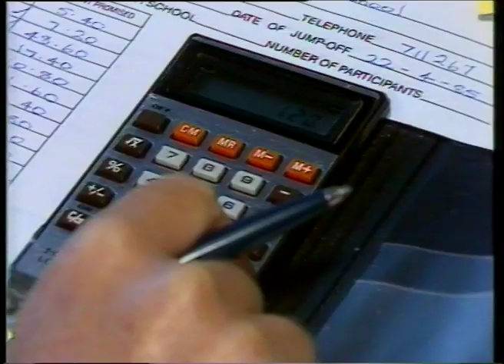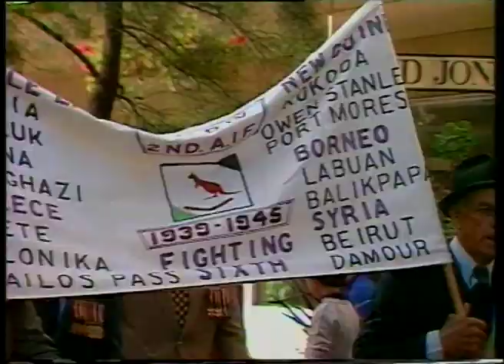08 51 News item NBN Television April 1985